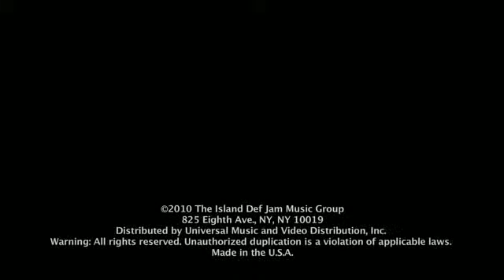Jeremih - Down On Me ft. 50 Cent (Official Music Video)